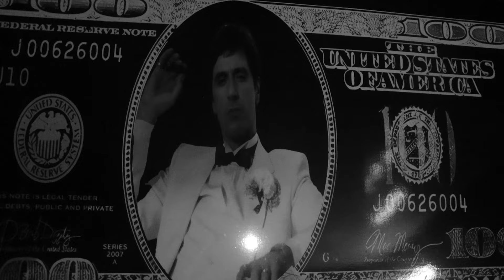¿QUIENES SOMOS? ❌ TORPE ROMPE ❌ BIGG DANNY (VIDEO OFICIAL)